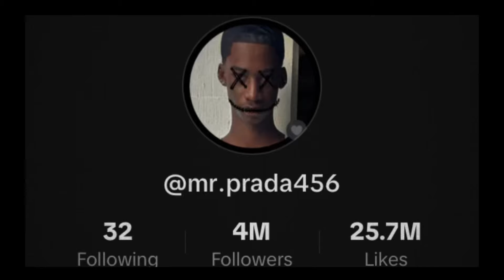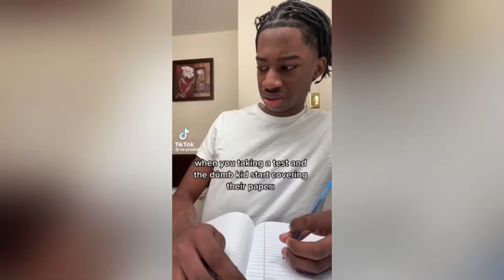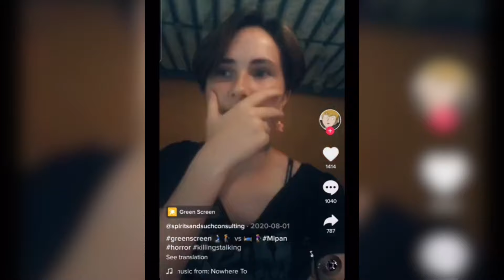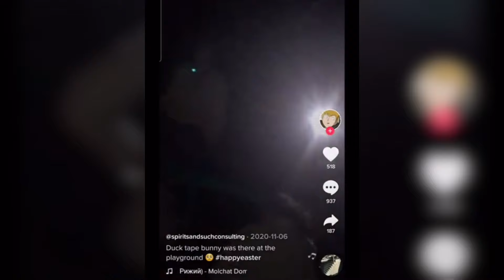Tiktokers Turned Killers